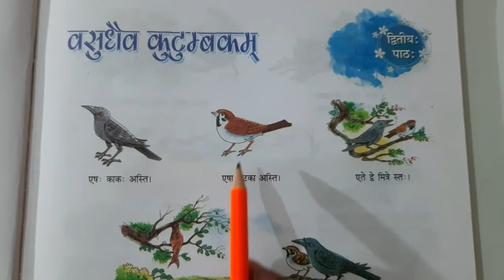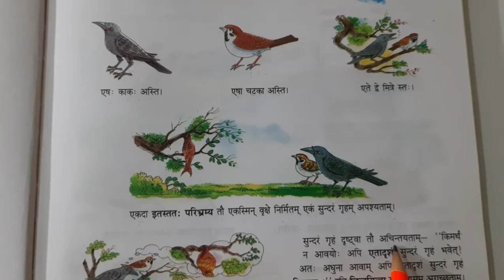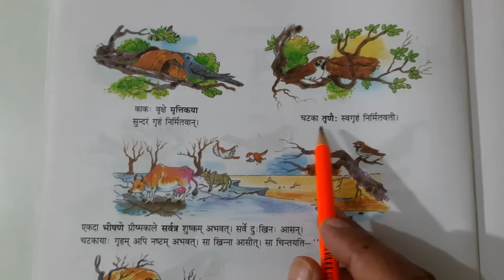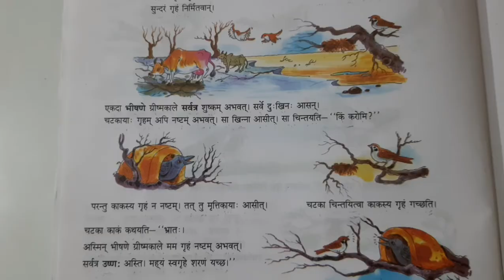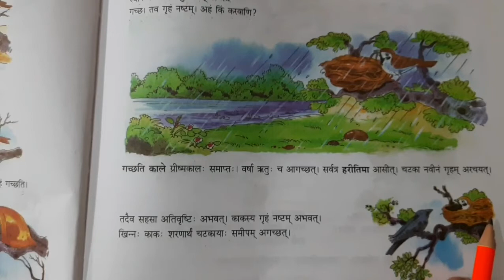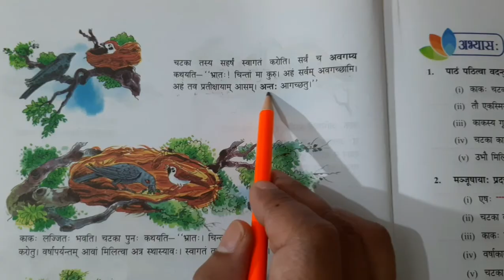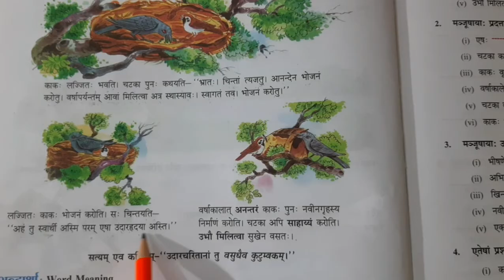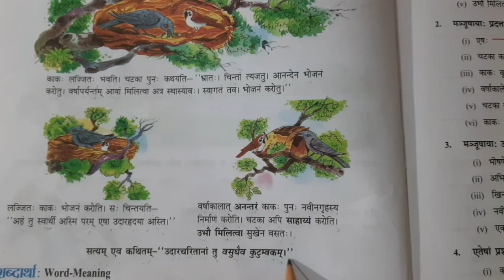DAV SANSKRIT CLASS 8 CHAPTER 2 वसुधैव कुटुम्बकम्